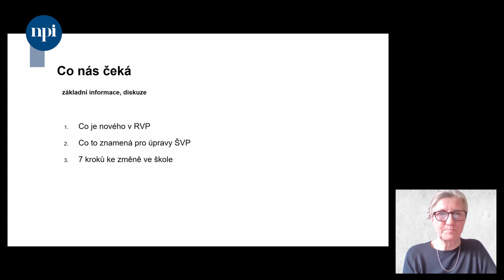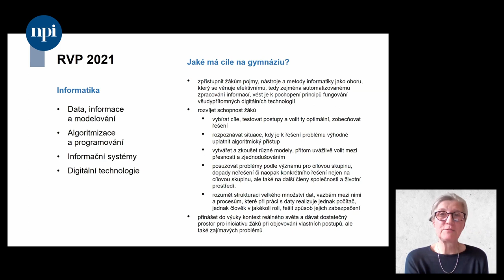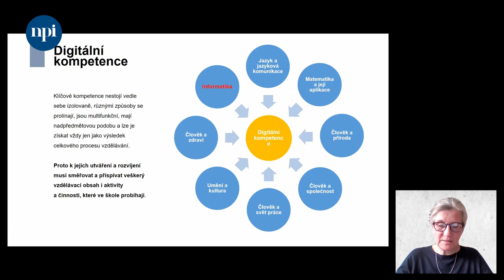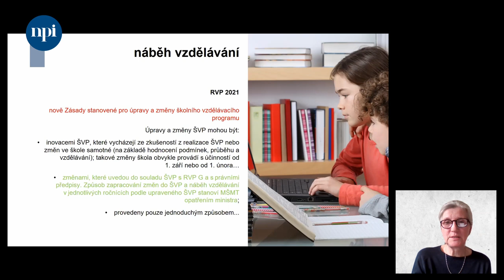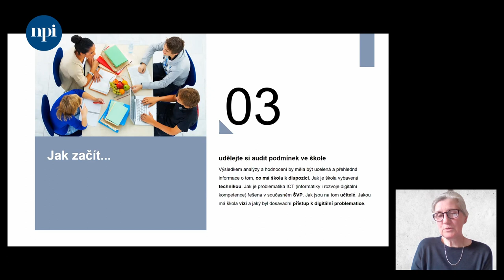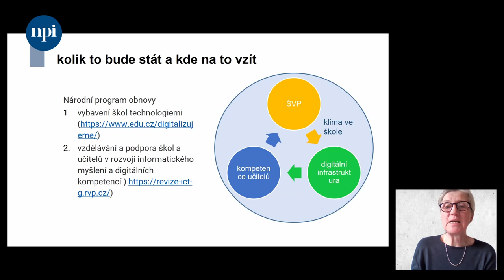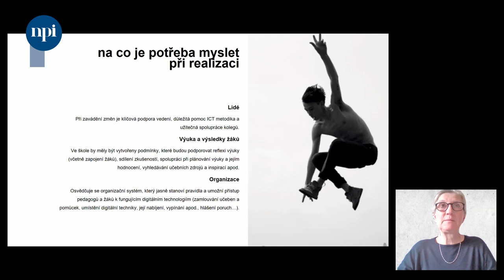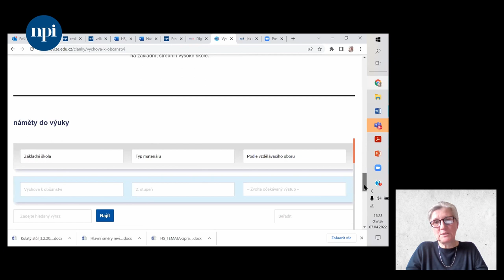Záznam webináře: Jak na nový RVP G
❓ Jaké jsou hlavní změny v RVP G?
❓ Jaké jsou možnosti výuky nové informatiky i rozvoje digitálních kompetencí žáků?

Odpovědi na tyto otázky naleznete v záznamu webináře, který, představuje různé cesty, jak je ve škole možné zavést změnu do praxe.

🎞 Obsah:
00:00:00 Úvod
00:01:17 Obsah
00:01:53 Co je nového
00:03:05 Na co navazujeme
00:09:29 RVP 2021
00:18:24 Digitální kompetence
00:21:50 Přehled změn v RVP
00:27:40 Náběh vzdělávání
00:30:29 Jak na ŠVP – klíčové myšlenky
00:34:08 Jak na to ve škole
00:43:51 Jak na ŠVP
00:45:49 Nabídka podpory
00:51:15 Na co je potřeba myslet při realizaci
01:05:34 Diskuse, sdílení dobré praxe